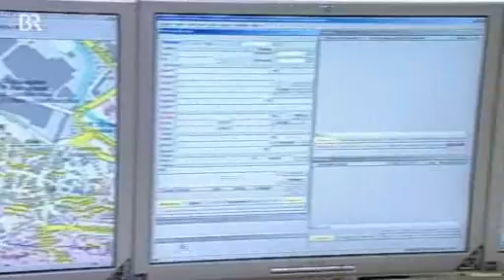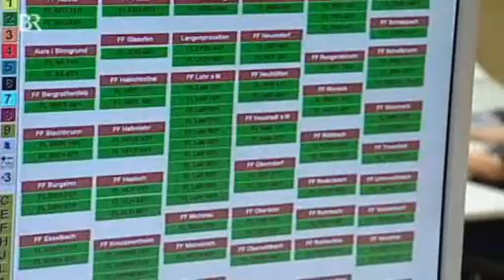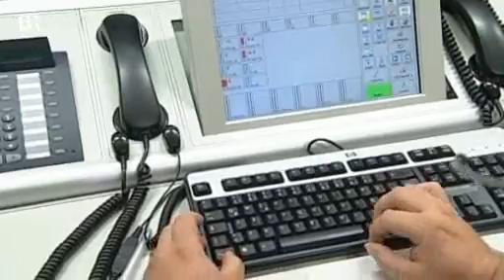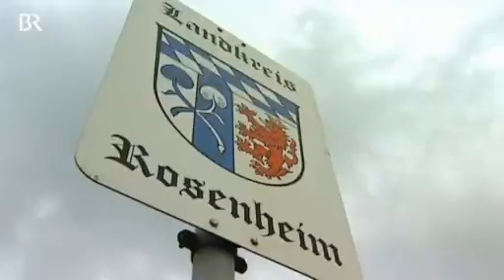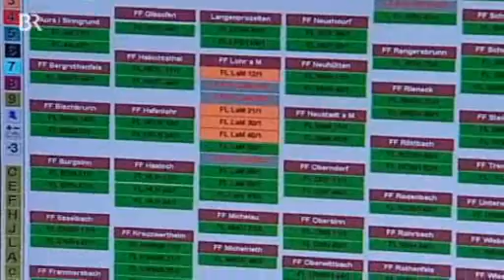Integrierte Lehrleitstelle an der Feuerwehrschule Geretsried - BR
Immer mehr Integrierte Leitstellen in Bayern nehmen ihren Betrieb auf und vereinen die bis jetzt getrennt disponierten Hilfeleistungsorganisationen unter einem Alarmierungssystem. So können sich die Organisationen nicht nur hervoragend ergänzen, sondern auch besser, schneller und effektiver Helfen.

Die Kommentare wurden deaktiviert.